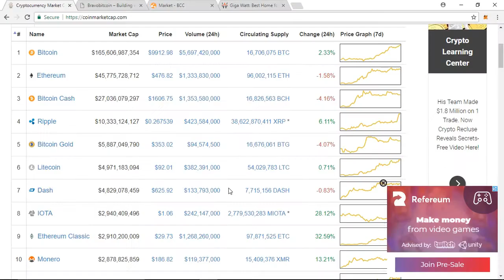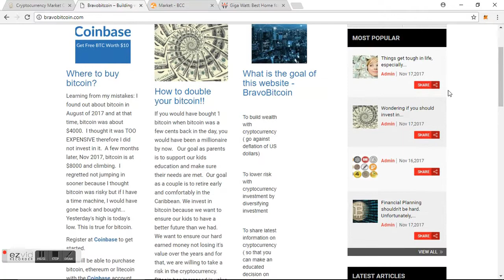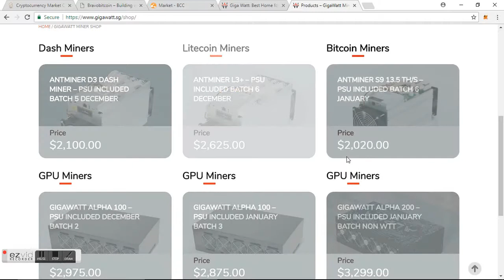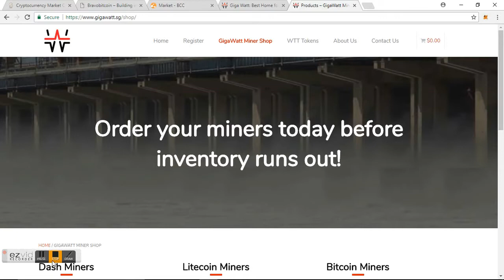Bitcoin over $10,000!!! Bitconnect and gigawatt income! Come say hi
Free giveway on how to make easy money from bravobitcoin.com so that you have extra money to invest into gathering bitcoin! l am looking at other ways to invest my money to gather as many bitcoins as possible.  Thanks for joining me on my journey!